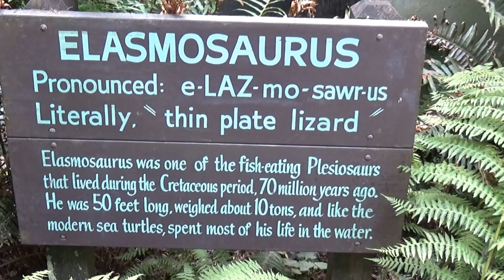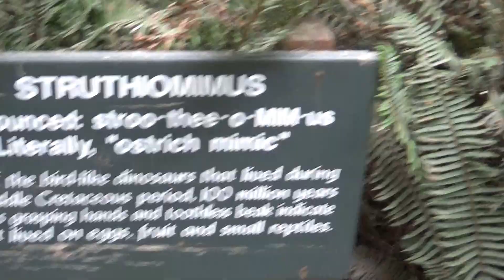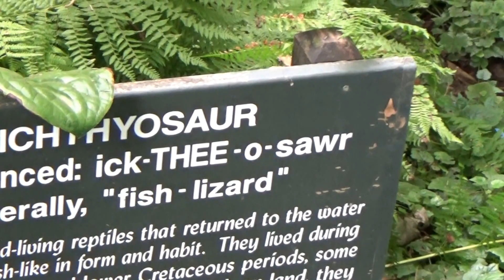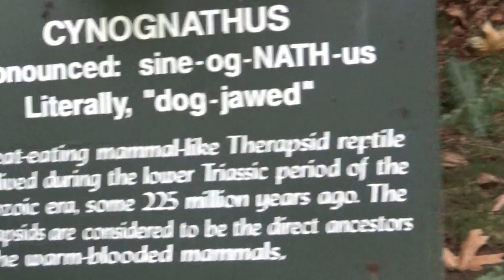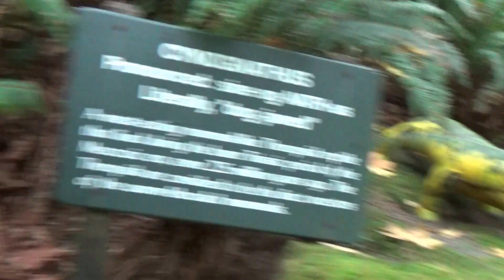Prehistoric Gardens in Oregon part 2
Things got a little crazy in the back half of the garden